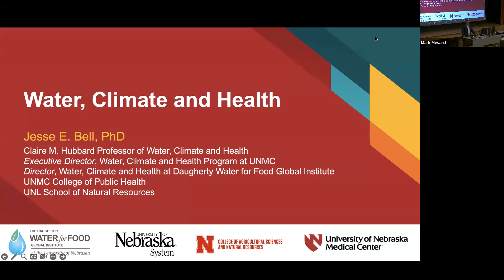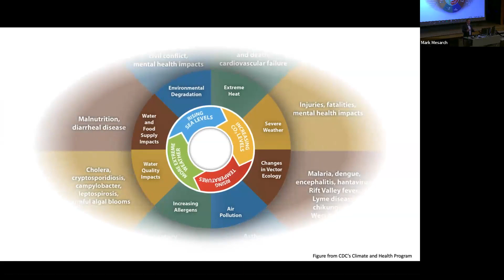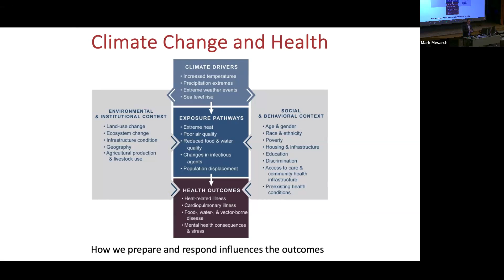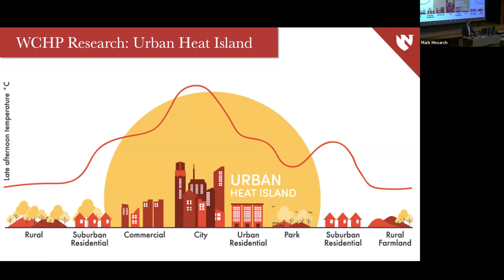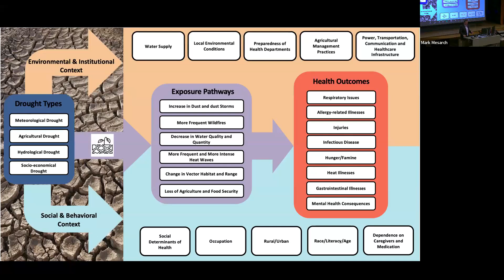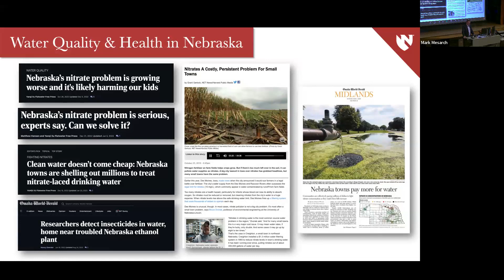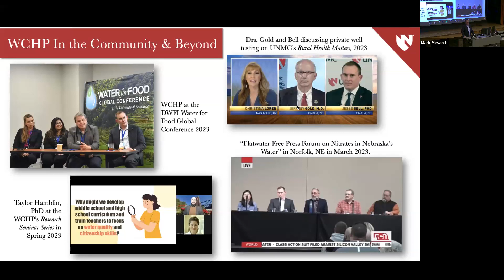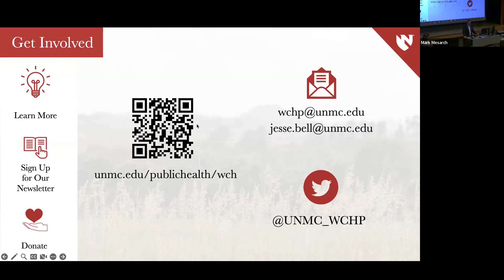Water, Climate and Health in Nebraska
Presented by Jesse Bell, Claire M. Hubbard Professor of Water, Climate and Health , University of Nebraska Medical Center , Department of Environmental, Agricultural, and Occupational Health as part of the school of Natural Resources Fall 2023 Seminar Series at the University of Nebraska-Lincoln

Abstract
The Water, Climate and Health Program pioneers interdisciplinary research, education, and collaborative solutions to public health challenges associated with water and climate in Nebraska and around the world. This program brings together experts from the University of Medical Center College of Public Health, the University of Nebraska – Lincoln Institute of Agriculture and Natural Resources, and Daugherty Water for Food Global Institute at the University of Nebraska to address Nebraska’s most pressing public health issues related to water and climate. This program has foundational commitments that are focused on research, education, engagement, and policy to address these issues.

Speaker's Bio
Dr. Jesse E. Bell is the Claire M. Hubbard Professor of Water, Climate, and Health in the Department of Environmental, Agricultural, and Occupational Health at the University of Nebraska Medical Center and the School of Natural Resources within the Institute of Agriculture and Natural Resources at the University of Nebraska-Lincoln. He is the director of the Water, Climate and Health Program at UNMC and the director of Water, Climate and Health at the University of Nebraska’s Daugherty Water for Food Global Institute. The mission of these programs is to develop interdisciplinary research, education and collaborative solutions to public health challenges associated with environmental issues in Nebraska and around the world. As the founding director, he has helped grow these programs to over 25 faculty, staff, and students. His expertise and research are focused on understanding how human and natural processes are connected to changes in the environment and climate. Before coming to UNMC, Dr. Bell developed and served in an interagency position between the National Oceanic and Atmospheric Administration (NOAA) and the Centers for Disease Control and Prevention (CDC). During his time in this role, his work built the foundation for novel and innovative approaches to use climate data to assist with health research. He was able to unite each organization's efforts toward better understanding the impact of climate change on health. He has authored more than 70 scientific articles and technical reports, including serving as a lead author for the U.S. Global Change Research Program report “The Impacts of Climate Change on Human Health in the United States: A Scientific Assessment” that was released by the White House in 2016.